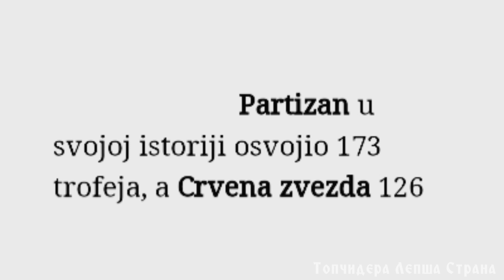Da l' je i zvezda kurva il ste samo vi? (PARTIZAN)